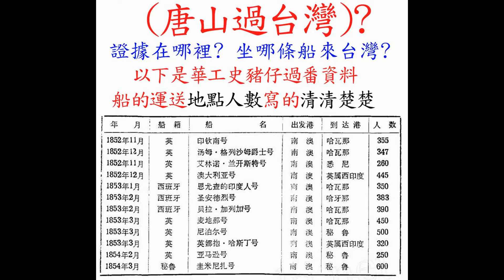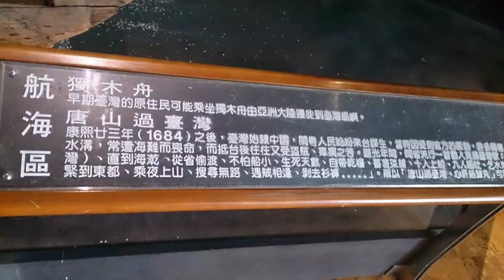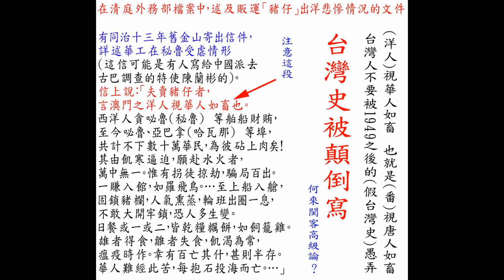中華民國的洗腦教育不斷地說台灣祖先是大陸唐山過台灣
詐騙集團無所不在的當台灣合理的新居民，台灣沒有漢人只有中國難民組織！